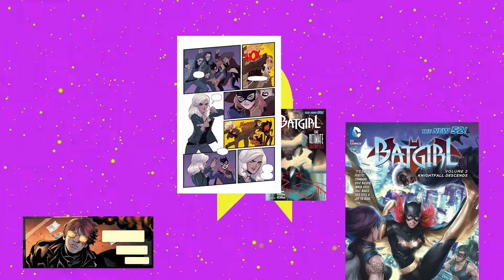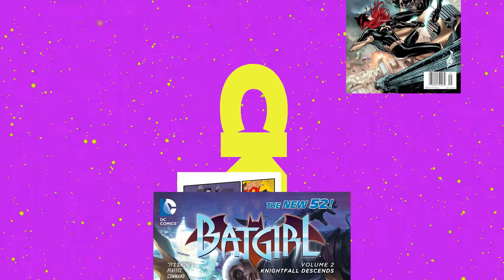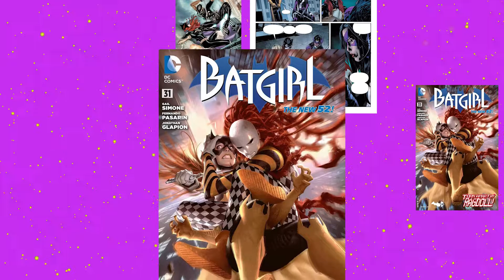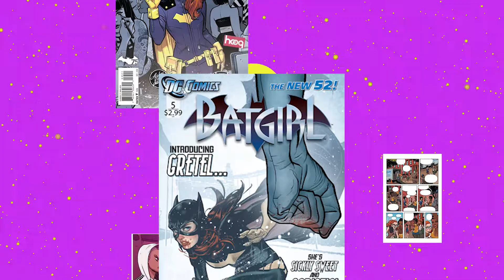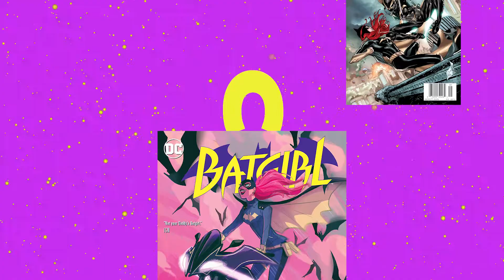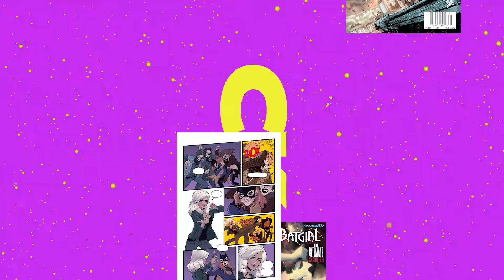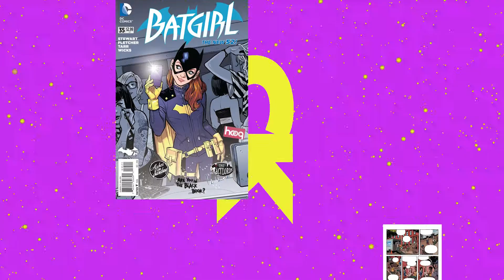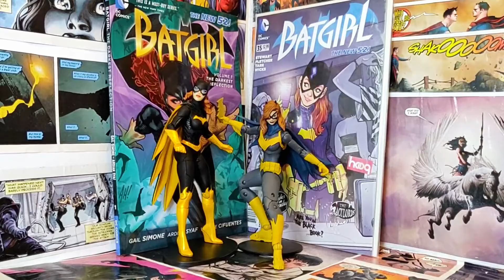Run V Run: Gail Simone VS Cameron Stewart, Brenden Fletcher, and Babs Tarr on Batgirl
Batgirl's time during the New 52 was defined by two major creative teams. With both bringing very different things to Barbara Gordon, here are our thoughts on how the two compare, as well as which one we prefer.

Note: this video is in no way an endorsement or show of support for Ardian Syaf or Cameron Stewart, and is strictly an observation of their published artwork.

All additional artwork and product is the licensed property of DC Comics